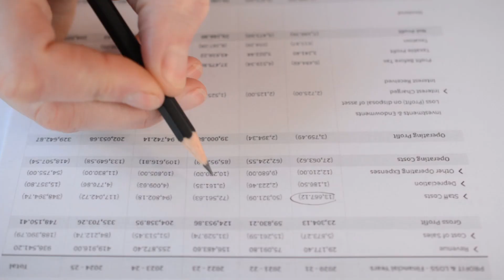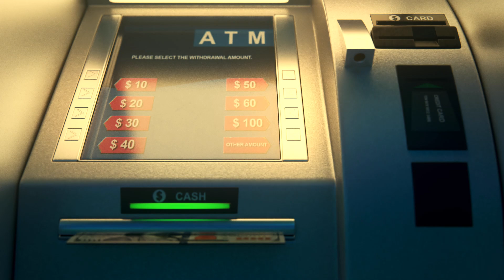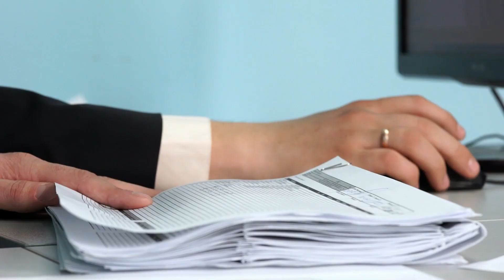Accounting and Record Keeping Maintaining Accurate Records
Keeping accurate records is crucial for both personal and business finances. In this video, we dive into the best practices for accounting and record-keeping. Learn how to maintain organized financial records, the importance of regular bookkeeping, and tips for using accounting software to streamline the process. Whether you're a small business owner, a freelancer, or just looking to get your personal finances in order, this guide will help you stay on top of your financial game.